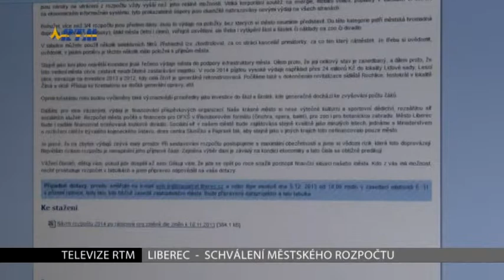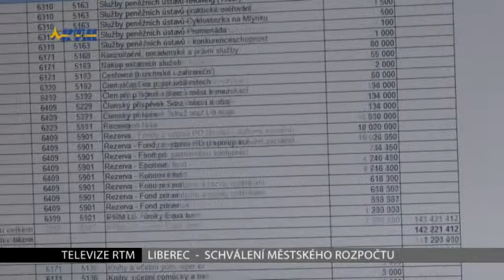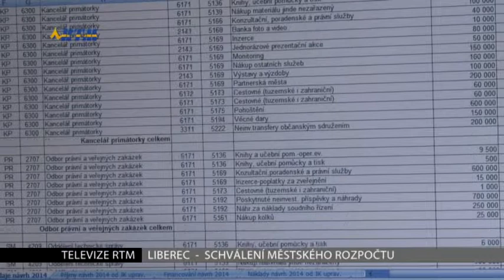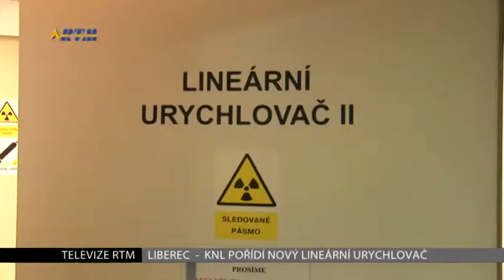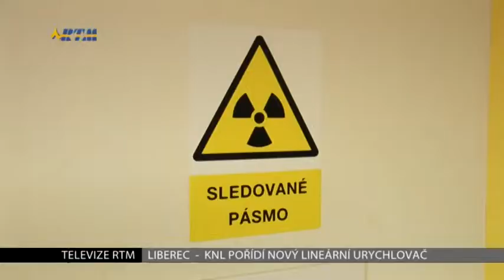RTM TV - Zprávy 20.12.2013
Zastupitelstvo města Liberce schválilo rozpočet města pro rok 2014
    Návštěva zástupců města Jablonce nad Nisou v domech s pečovatelskou službou
    Nemocnice Liberce má v plánu zakoupit nový lineární urychlovač na onkologii
    Vyhlášení literární soutěže na téma Kniha je zahrada v kapse
    Školní adventní trhy ZŠ Mozartova v Jablonci nad Nisou